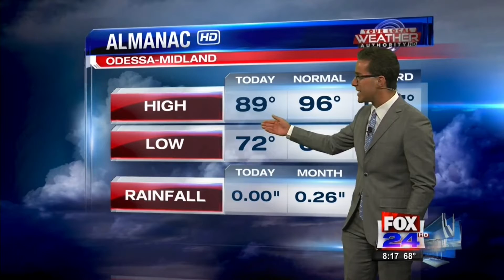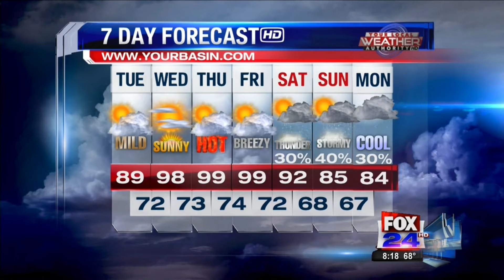High Pressure Dominates The Basin 06-22-2021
High Pressure immediately took over The Basin this morning after the cold frontal passage yesterday, resulting in drier and more clear conditions. While temperatures will be below average today, will that be the case for the next few days?